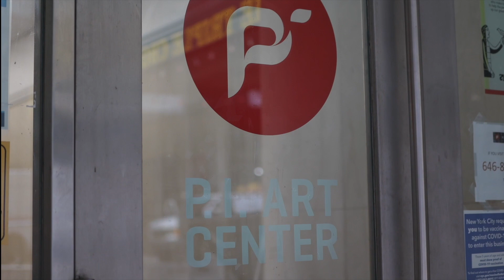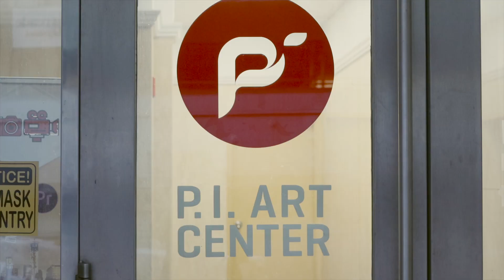P.I Art Center in New York!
On the way to PI New York!
P.I. Art Center is right in the middle of the city.
New York is covered in artistic energy. You’re opening roads to exploring everything!

Foundation Art program for students worldwide.
At P.I. Art Center, our main goal is to provide a strong foundation in Arts for students worldwide to further grow as prominent artists in the challenging global market.